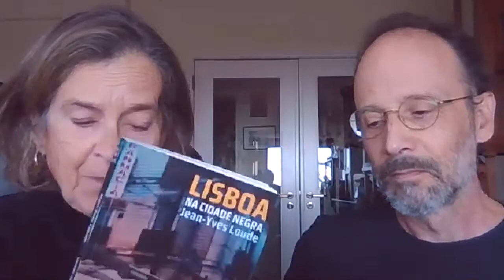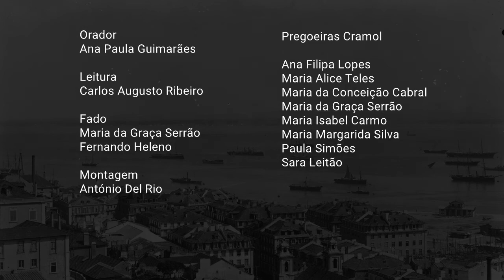Pregões em Lisboa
O rio como horizonte.
Ana Paula Guimarães fala dos pregões em Lisboa.
Da presença de Lisboa e do Tejo na literatura do século XX.
Ciclo de palestras "O rio como horizonte"
Museu de Lisboa, Teatro Romano